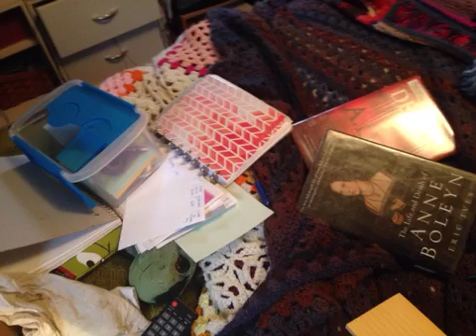January in photos